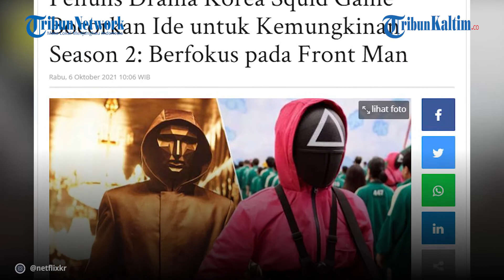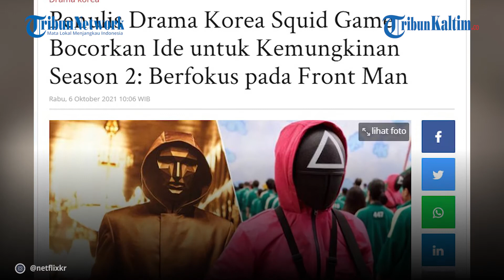Penulis Drama Korea Squid Game Bocorkan Ide untuk Kemungkinan Season 2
Penulis sekaligus sutradara Squid Game, Hwang Dong-hyuk, mengungkapkan ide cerita untuk kemungkinan musim kedua drama itu.

Sejak Squid Game dirilis di platform streaming Netflix pada 17 September lalu, serial ini langsung melejit seluruh dunia.

Editor: Sandrio